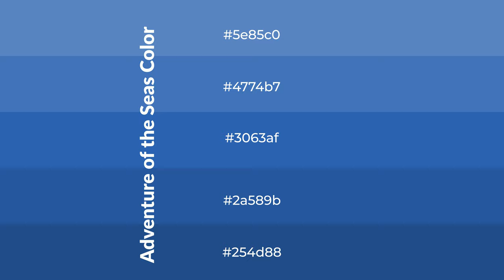Shades & Tints of Adventure of the Seas color 3063af A Warm Blue color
Shades of Adventure of the Seas color 3063af Warm Shades of Adventure of the Seas color with Blue hue for your project!

Shades
Hex 2a589b

Tints
Hex 4774b7